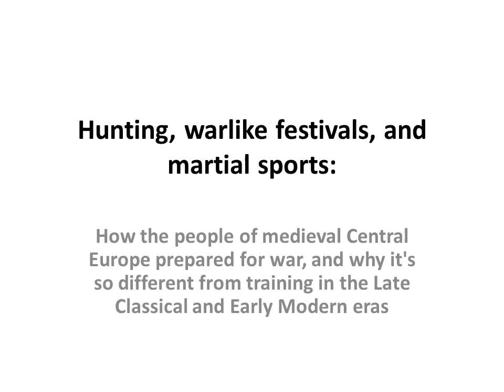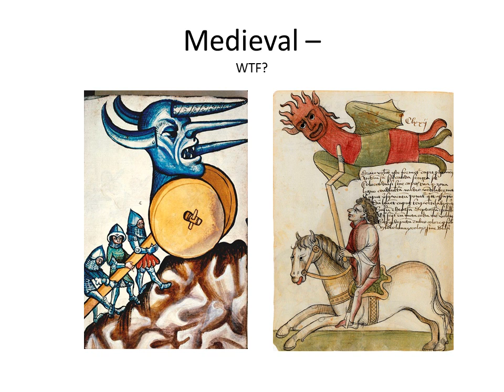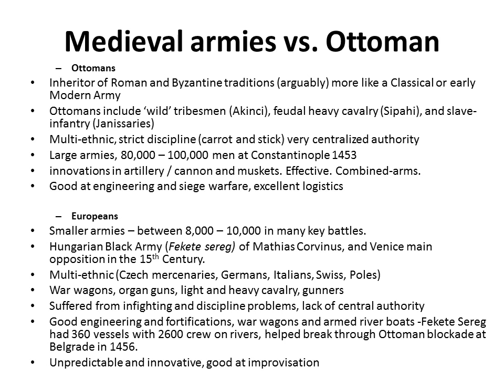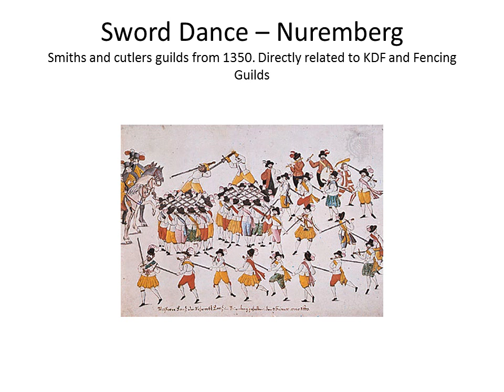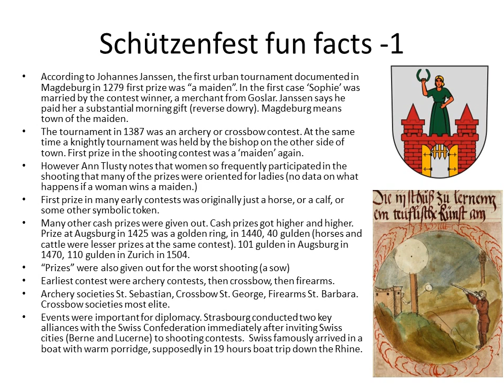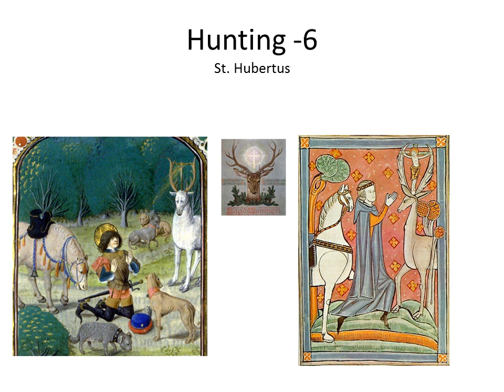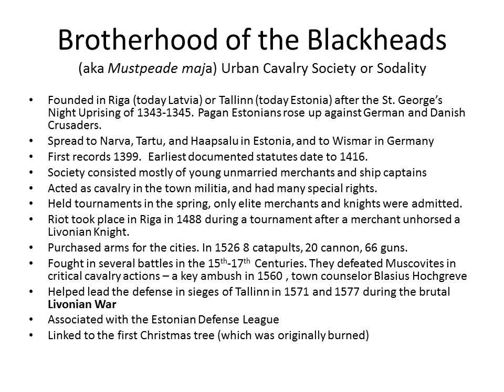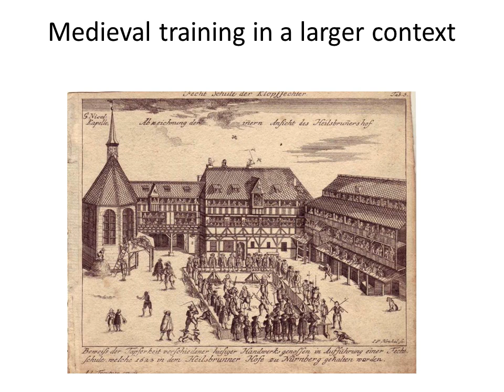IGX 2016 Lecture: Preparing for War: Hunting and Sportive Games, by Jean Chandler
Hunting, warlike festivals, and martial sports: how the people of medieval Central Europe prepared for war, and why it's so different from training in the Late Classical and Early Modern eras.

Histories of the art of war often have a big gap right where the middle ages should be. When we try to understand how people trained for war and personal conflict in the armies of the 30 Years War or the wars of Justinian, we can recognize certain commonalities with today: Drill, marching, strict discipline, techniques of repetition and rote memorization, these are familiar in the boot camp of a modern army or an MMA school. But medieval society was very different, and therefore a lot harder for us to understand. All too often, this means that like the fight-books themselves, the very context of training in the medieval period has been simply ignored.

 In the fight books of the Liechtenauer and related traditions, we notice certain stylistic differences between the medieval period and the Early Modern. Before we can really crack the persistent mysteries surrounding just where these manuals and the people who wrote them fit into the societies they came from, we need to understand what war and personal conflict meant in those societies, and how they approached training more generally. Though there is a great deal of continuity, there are also sharp differences between the social structures of the late medieval and Early Modern eras.  From 1420 to 1620, more than just fashions had changed in Central Europe - it's about more than poofy pants!

This presentation will attempt to scratch the surface of what precisely made the medieval period so different in it's pedagogy, style, and inherent assumptions related to training. We will explore how the people of late medieval Central Europe prepared themselves collectively for war, and individually for personal conflict. We will show how this preparation differed in many ways from what we think of as military and martial arts training today, and from the Late Classical and Early Modern eras which bookended the medieval period. Finally, we will touch upon how the differences in style in medieval vs. Early Modern fencing manuals reflect deeper pedagogical and philosophical shifts between these time periods and the social fabric that defined them.